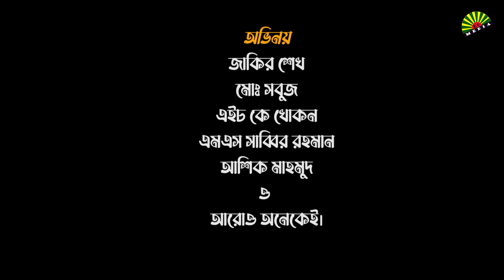বাংলা ফানি ভিডিও | Bangla Funny Video | Sunlight BD Media | Comedy Video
CAST-

Jakir Sheikh
Md Sobuj
Faruk Ripul
Ashik Mahmud
MS Sabbir Rahman

Camera: Shohag
Script & Direction: Jakir Sheikh
Edit & Color: Shohag

* ANTI-PIRACY WARNING * This content is Copyright to Sunlight BD Media ! Legal action will be taken against those who violate the copyright of the following material presented!

Tag-

desi cid

bangladeshi comedy video

দেশী cid

দেশি cid

dasi cid

funny video

Sunlight bd media new video